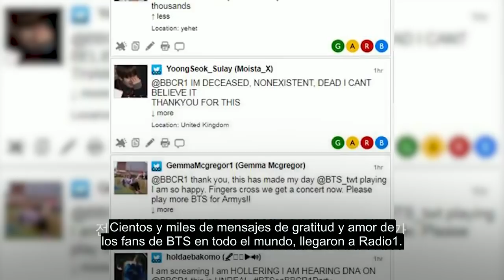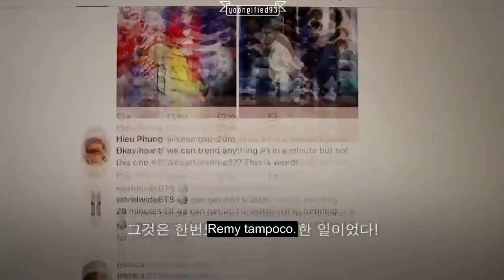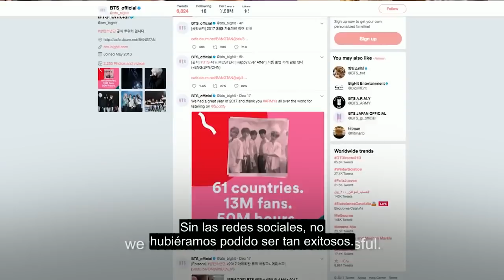[Sub español] Entrevista exclusiva de BTS para BBC